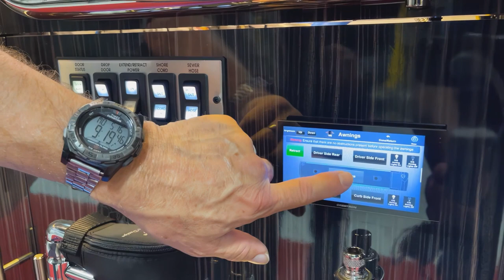Why Marathon? Part Two: Delivery. MMwM Ep.270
Delivery specialist and co-host Dave Bash joins Mal in 2022 Marathon Coach #1358 for part two of this informative series, where the pair discuss Marathon’s delivery process. Find new and pre-owned luxury motorhomes for sale Marathon takes great pride in proper delivery, where the customer gets familiarized with their new purchase. Listen in as Mal and Dave talk about the learning curve on a new or pre-owned coach and why delivery can take days instead of hours. In the process, get incredible information about the backup systems in the plumbing bay and certain aspects of the engine compartment.

At Marathon, we specialize in luxury motorhomes, including custom luxury RV sales.